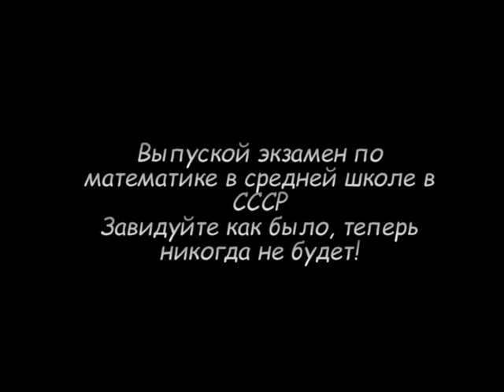Выпускной экзамен по математике в средней школе в СССР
Выпускной экзамен по математике в средней школе в СССР / Final exam in mathematics in high school in the USSR

Сегодня выглядит фантастикой - полная свобода самовыражения. Сейчас и камеру для съемок не пронести, наверное.